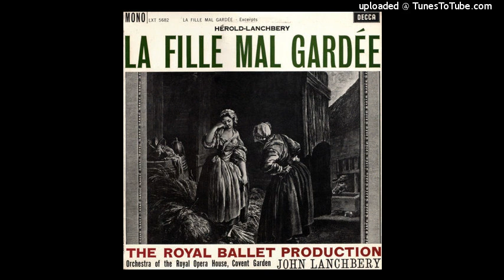John Lanchbery (after Hérold) : La fille mal gardée, selections from Act I of the ballet (1959)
No. 1. Introduction 00:00-03:20
No. 2. Dance of the Cock and Hens 03:20-04:30
No. 3. Lise and the Ribbon 04:30-07:05
No. 10. Thomas and Alain 07:05-10:25
No. 13. Picnic 10:25-13:55
No. 14. Flute Dance 13:55-16:25
No. 15. Quarrel 16:25-17:45
No. 16. The Fanny Ellister Pas-de-deux
i. Introduction 17:45-18:20
ii. Girl's Solo 18:20-19:50
iii. Adage 19:50-22:50
iv. Man's Solo 22:50-23:40
v. Coda 23:40-25:20
Performed by the Orchestra of the Royal Opera House, Covent Garden conducted by John Lanchbery.